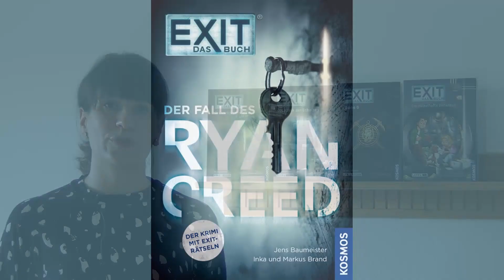Book meets Film 2021: Jens Baumeister: EXIT - Das Buch: Der Fall des Ryan Creed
„Book meets Film“ ist seit 2007 fester Bestandteil des Filmfests München und neben der Frankfurter Buchmesse im Herbst und der Berlinale im Winter die dritte Vernetzungsplattform der deutschsprachigen Buch- und Filmbranche. Unser Landesverband veranstaltet „Book meets Film“ gemeinsam mit dem Verband Druck und Medien Bayern e.V. und wird unterstützt vom Mediennetzwerk Bayern. Medienpartner sind der FFF Bayern und das Filmfest München.

Ein spannender Escape-Krimi der Erfolgsmarke EXIT bietet echtes Abenteuer-Feeling und großen Rätselspaß für Knobelfans in jedem Alter

Ryan Creed, Dozent für Kryptografie an einem amerikanischen College, kann kein Rätsel ungelöst lassen und besitzt einen ausgeprägten Sinn für Gerechtigkeit. Als ihm ein mysteriöser Brief untergeschoben wird, stürzt er sich Hals über Kopf in ein Abenteuer voller Rätsel und Gefahren. Schnell ist der erste Code geknackt und Ryan weiß, er muss sich auf die Suche nach einer seltenen Münze begeben. Der Brief führt ihn nach Seattle, wo er auf seinen Auftraggeber Will trifft. Will möchte, dass Ryan eines der größten Rätsel der Gegenwart löst: Er soll die 1933er Double Eagle, eine extrem seltene Goldmünze finden. Der einzige Hinweis über den Verbleib der Münze ist das alte Tagebuch eines Münzhändlers namens Reginald Carter. Creed kann seiner Neugier nicht widerstehen und nimmt die Herausforderung an - zusammen mit der vielseitig begabten Studentin Sarah, die Will ihm zur Seite stellt. Gemeinsam lösen die Beiden die verschiedensten Rätsel und finden sich schon bald auf einer Schatzsuche mitten im Nirgendwo wieder. Doch sie sind nicht die
Einzigen, die nach der Münze suchen. Jetzt sind Ryans Köpfchen und Spürsinn gefragter denn je...